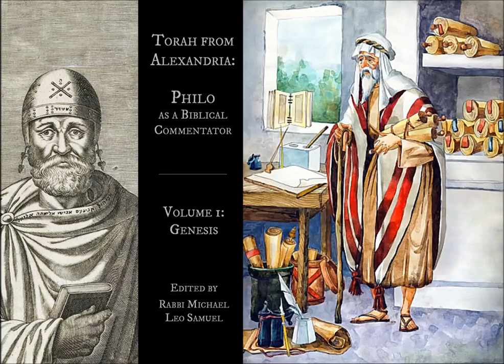Aristeas and Philo on the Septuagint Translation - Paul Flesher